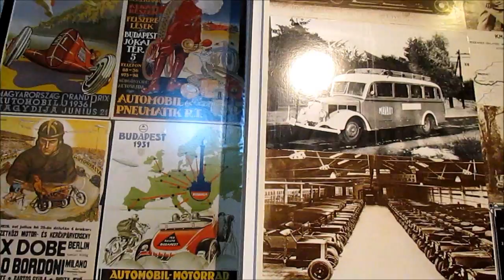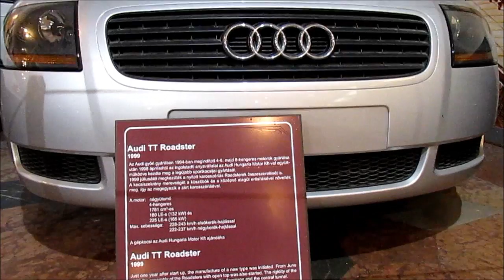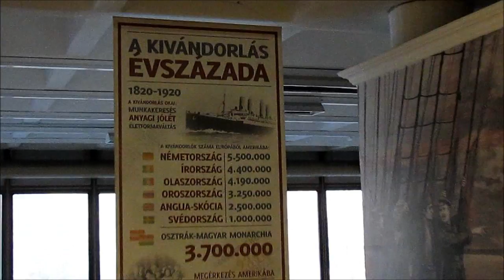Hungarian Technical and Transportation Museum – Kilátó Clubhouse, Soteria Foundation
Visiting the Hungarian Technical and Transportation Museum, Budapest  on Nov 14, 2014.